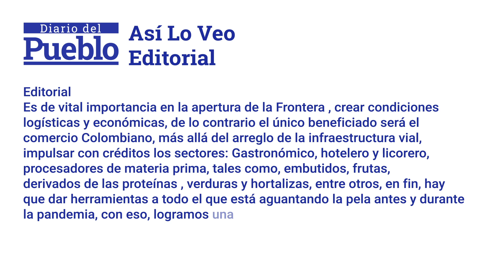Editorial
Es de vital importancia en la apertura de la Frontera , crear condiciones
logísticas y económicas, de lo contrario el único beneficiado será el
comercio Colombiano, más allá del arreglo de la infraestructura vial,
impulsar con créditos los sectores: Gastronómico, hotelero y licorero,
procesadores de materia prima, tales como, embutidos, frutas,
derivados de las proteínas , verduras y hortalizas, entre otros, en fin, hay
que dar herramientas a todo el que está aguantando la pela antes y durante
la pandemia, con eso, logramos una relación Ganar-Ganar.

Así lo veo… El Editor
PD… Los comerciantes en él Táchira son Héroes a toda prueba